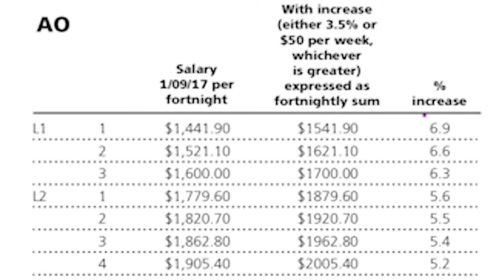Wages Wednesday: Let's change the rules!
It's been a busy couple of weeks! Members have been hard at work lobbying their local MPs – emailing them, calling them, and meeting with them to discuss why government wages policy needs to change.

We need to keep up this momentum!

LINKS:

See what an increase of 3.5% or $50 a week would mean for your wages